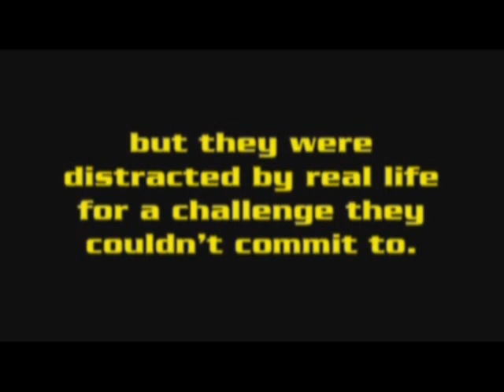Attack of The Awesome Classic Episode 6: Let's Play Video Games by Kissing! (2-26-2011)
We talk about our reaction to the Grammy's, what's been going on TGWTG.com and the forums for the past couple of weeks, Some weird news, The Most Awesome, and the Random Question.